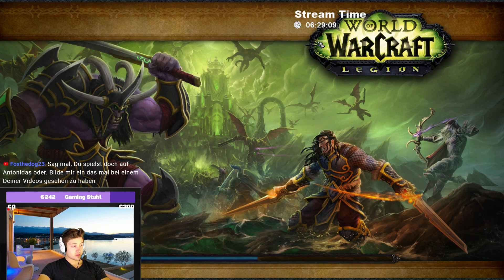Void Elf LP #28 Level 109-110 - Max level ich komme!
World of Warcraft Legion Patch 7.3.5

Amazon (Games):

►WOW Addons:

♦ _NPCScan.Overlay
♦ Altoholic
♦ Angry Assignements
♦ Atlas
♦ AtlasLoot Enhanced
♦ Auctionator
♦ AutoRepair
♦ Bagnon
♦ Battle Pet BreedID
♦ BattlegroundTargetsLegion
♦ Caerdon Wardrobe Bagonon
♦ Can I Mog it?
♦ DBM_Archaeology
♦ DBM-INterrupts
♦ DBM-SpellTimers (Deadly Boss Mods)
♦ Deadly Boss Mods - Burning Crusade and Vanilla mods
♦ Deadly Boss Mods Cataclysm mods
♦ Deadly Boss Mods - Mists of Pandaraia mods
♦ Deadly Boss Mods (DBM)
♦ DejaCharacterStats
♦ Details! Damage Meter
♦ Details!: Advanced Death Logs plugin)
♦ Details!: Chart Viewer (plugin)
♦ Details!: Legacy RAids (info)
♦ Details!: Target Caller(plugin)
♦ Details!: Time Line(plugin)
♦ Dominos
♦ Exorsus Raid Tools
♦ Garrison Mission Manager
♦ GladiatorlosSA
♦ Gladius v3
♦ HandyNotes
♦ HandyNotes_DraenorTreasures
♦ Improved Blood Trader
♦LegioninvasionTimer
♦ LinkWrangler
♦ Mapster
♦ Master Plan
♦ MBB
♦ MoveAnything
♦ MythicPlusTimer
♦NPCScan
♦ O Item Level (OiLvl)
♦ Omen Threat Meter
♦ Outfitter
♦ PetBattle Teams
♦ PetJournal Enhanced
♦ PetTracker
♦ PhoenixStyle
♦ Postal
♦ Prat 3.0
♦ RaidAchivement
♦ Rarity
♦ RCLootCouncil
♦ Recount
♦ RecountCC
♦ SellJunk
♦ Server Hop
♦ SexyMap
♦ SilverLoad
♦ Simple Raid Target Icons
♦Stat Weight Score
♦ Sunn - Viewport Art
    *Alle Packs*
♦ Tidy Plates
♦ Tidy Plates: BlizzardPlates
♦ Tidy Plates: ClassicPlates
♦Tidy Plates: Simple
♦ Tidy Plates: Threat
♦ Tidy Plates: Threat Plates
♦ Titan Panel
♦TomTom
♦ TradeSkillMaster
    *alle Plugins*
♦ Who Pulled?
♦ World Quest Group Finder
♦ World Quest Tracker
♦ World Quest List

Stand: 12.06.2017 - Legion Patch 7.2